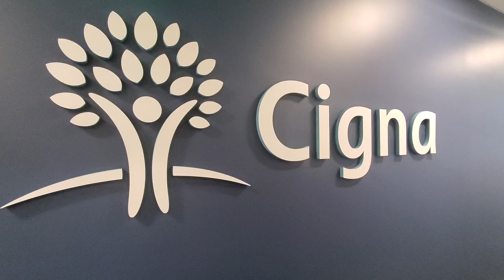College of Adaptive Arts Welcomes Their New Executive Director Nicole Kim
Join us in welcoming Nicole Kim as the new Executive Director of the College of Adaptive Arts! Nicole shares the journey that connects her to CAA's mission and vision. Learn more about Nicole's background and her passion for inclusive education. Don't miss this inspiring introduction to the newest member of our leadership team!